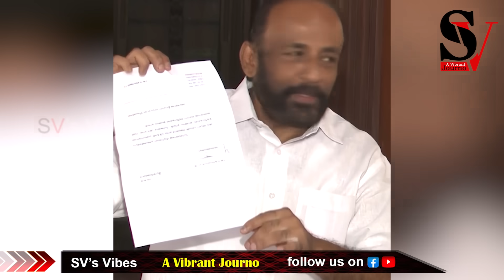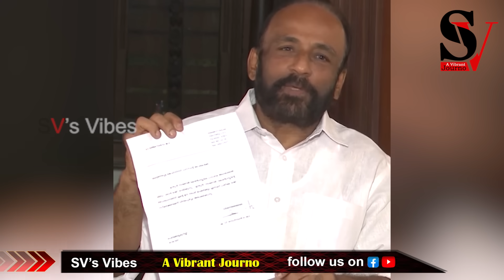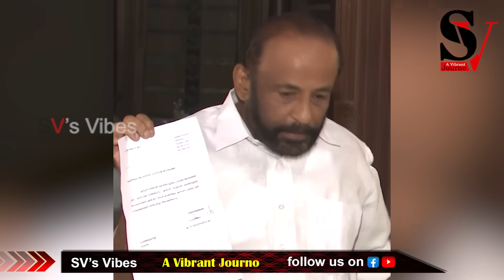രണ്ട് വർഷം മുമ്പ് രാജി വെച്ച ആളെ പുറത്താക്കിയ ഗിർർ സുധ മാസാണ് രാജിക്കത്ത് ഉൾപ്പടെ കാട്ടി ഗോപിനാഥ്.